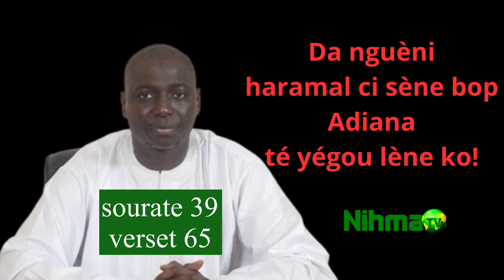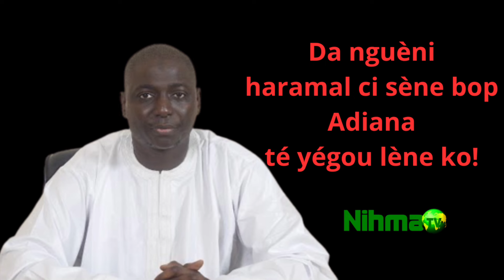Da nguèni haramal ci sène bop Adiana té yégou lène ko!